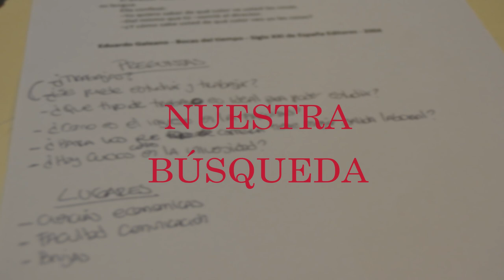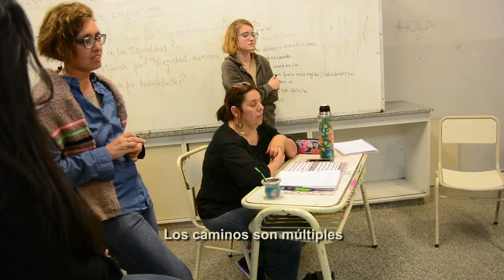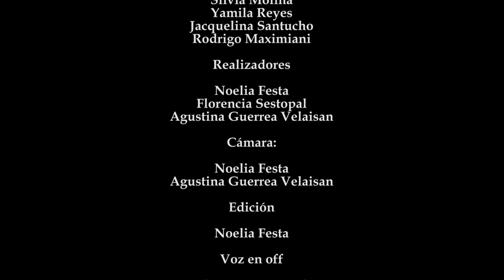Nuestra búsqueda | CENMA Smata de Barrio Smata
Sinopsis
El CENMA de Barrio Smata es para sus estudiantes el escenario cotidiano de encuentros, risas, mates y aprendizajes. Pero sobre todo, es parte de su trayecto como estudiantes de la escuela pública. Los protagonistas de este corto son los alumnos de segundo año, que a un año de terminar el secundario, recorren su pasado y piensan en su futuro. Dudas,
miedos, deseos, todo es parte del recorrido. Mediante distintas experiencias y encuentros se pone en manifiesto la libertad de seguir andando.

Protagonistas
Gabriela Hipólito, Santiago Bazán, Rodrigo Oliva, Bruno Moriondo, Federico Tello, Leonardo Arnaudo, María de los Ángeles del Pratt, Silvia Molina, Yamila Reyes, Jacquelina Santucho, Rodrigo Maximiani

Realizadores
Noelia Festa, Florencia Sestopal, Agustina Belén Guerra Velaisan

Realizado en el marco del Proyecto de extensión desde las cátedras "Proyectando desde la escuela"